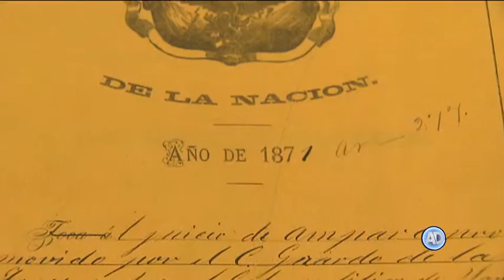Firman convenio para instalar juzgados federales en Tlaxcala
El Ministro Presidente de la Suprema Corte y del Consejo de la Judicatura Federal, Luis María Aguilar Morales encabezó la firma del convenio para este fin con el gobernador de la entidad, Mariano González Zarur.
Martha Rodríguez